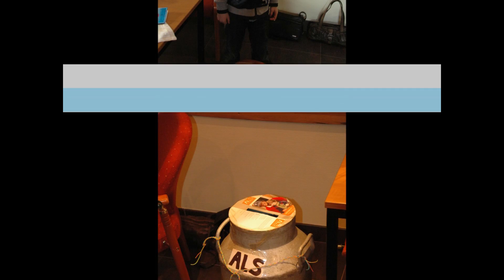Fam. van Dijk - familieweekend filmpje